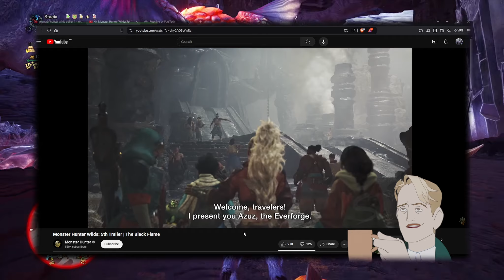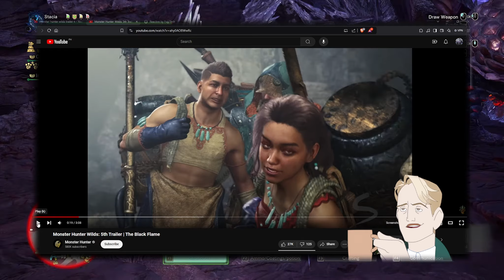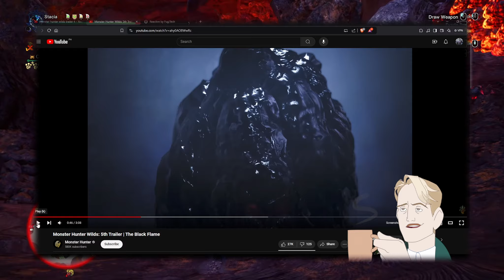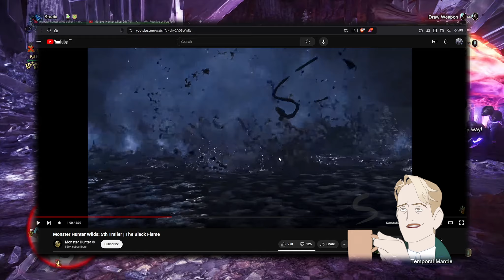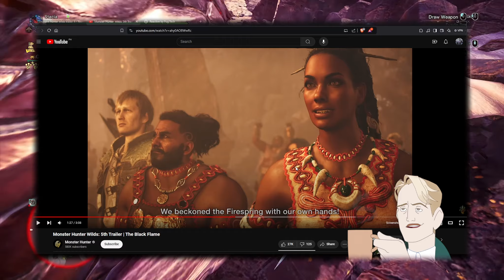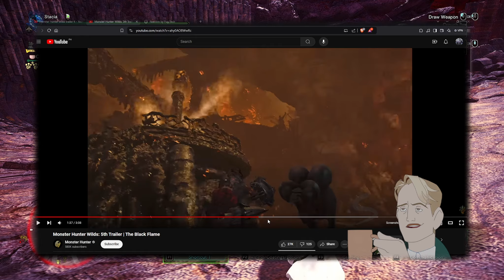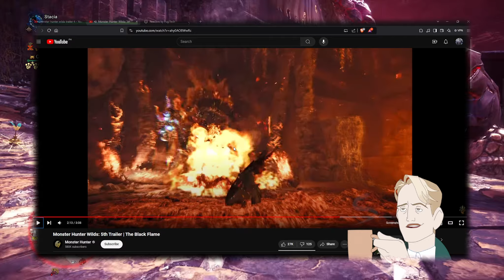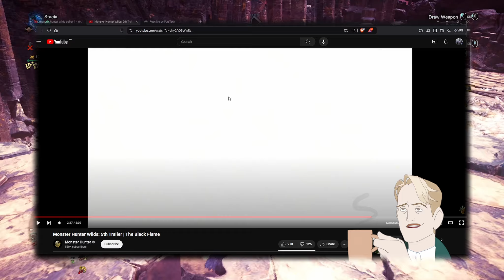Iconic Designs In the New Trailer! | Monster Hunter World: Iceborne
But I've seen enough H*ntai to know where this is going

Credits to Atrarch, Gradashy, Ranaragua, Curedosin for the outstanding Mods featured...

Computer Specs:
CPU: Ryzen 7 5700X
GPU: Zotac RTX 3060 Ti
Mother board: B550M DS3H Gigabyte Motherboard
RAM: Avexir 3200mhz 16GB (8x2)
Boot Drive: 970 Evo M.2 SSD
PSU: 750W 80+ Gold Seasonic Semi-modular